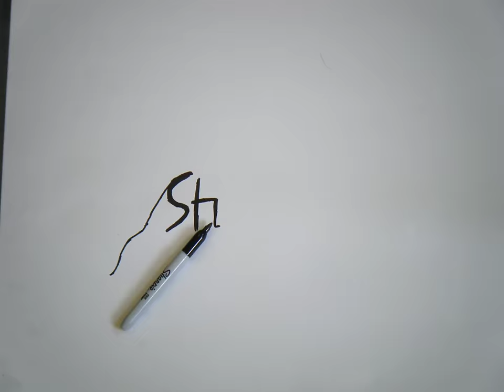Stock animation of clever stationary by Jake Paget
a quick animation with clever stationary!